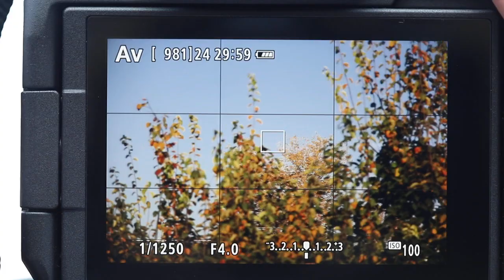Canon EOS R fókusz sebesség (focusing speed)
with RF 24-105mm f/4L IS USM